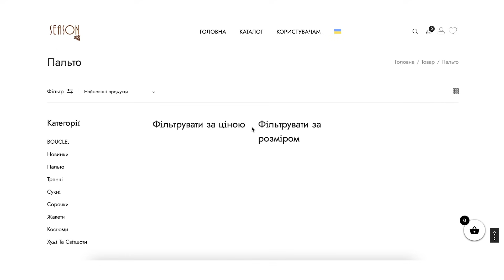МОДНИЙ ТА БАЗОВИЙ ВЕРХНІЙ ОДЯГ осінь-зима-весна 2025 | Пальто, дублянки, куртки та шуби що купити?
Модний верхній одяг на сезон осінь-зима 2024/2025: топові тренди та стильні моделі! Які пальта, пуховики та кейпи обрати цього року? Дізнайтеся про найстильніші варіанти: базові та трендові пальта, довгі та короткі пуховики, шуби-тедді, модні шуби з хутра. А також поговоримо про те, як правильно поєднувати верхній одяг із вашим стилем, щоб виглядати сучасно та елегантно цієї осені та зими.

00:00 - Шкіряні бомбери

02:47 - Пальто та їх різновидність

12:58 - Пуховики

16:10 - Дублянки

18:47 - Шубки тедді

21:27 - Шуби